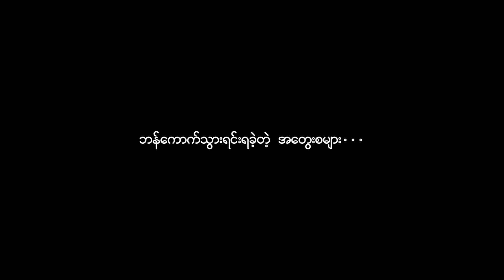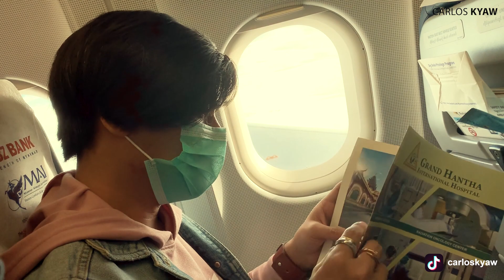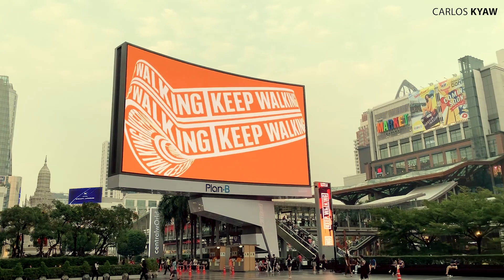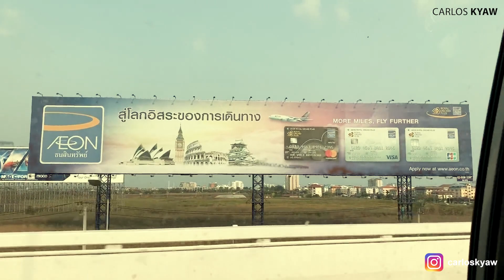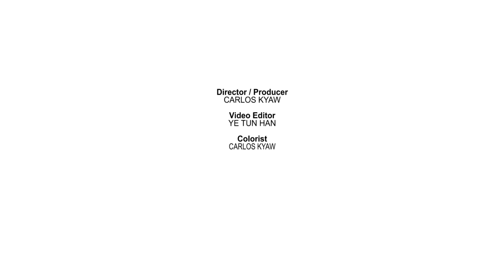ဘန်ကောက်သွားရင်းရခဲ့တဲ့ အတေွးစများ . . .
ဒီ Video ကတော့ ဘန်ကောက်သွားရင်း ရခဲ့တဲ့အတွေးစလေးတွေကို ပြောထားတဲ့ Video ပါ။ ဘန်ကောက်ကတော့ မြန်မာနိုင်ငံထက် အမှန်တကယ်ကိုတိုးတက်နေတော့လည်း ကိုယ့်နိုင်ငံအတွက် မှန်ကန်တဲ့ Mindset (အတွေးအခေါ်) ကောင်းတွေရစေချင်တာနဲ့ ဝေငှပေးဖြစ်တာပါ။ဒီ Video ကို အဆုံးထိကြည့်လိုက်ပါ . . .